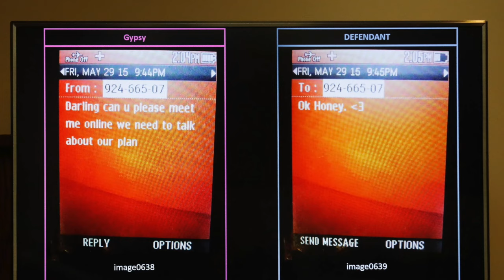Lets Talk About Gypsy Rose